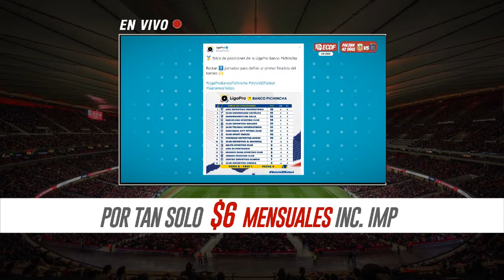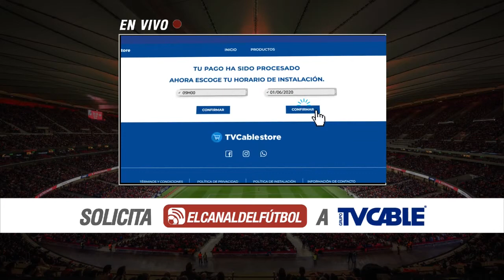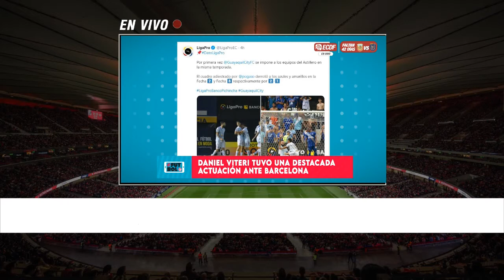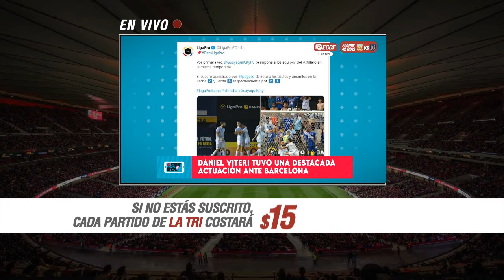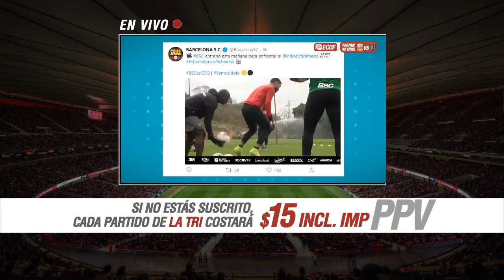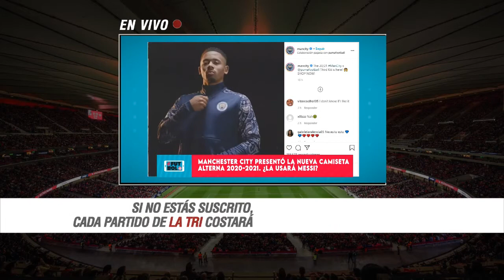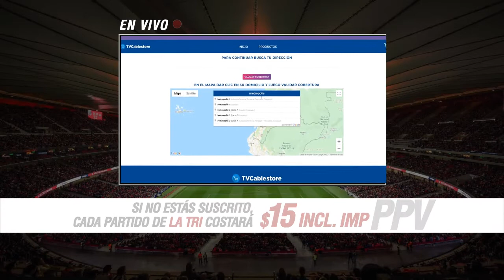Arroba Fútbol - Entrevista a Moisés Corozo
Hoy en ArrobaFutbol con Gaby Alcívar y Jorge Villacís estará Moisés Corozo, defensa de LDU

📺 Míralo por : TV Cable: 214 SD - 745 HD